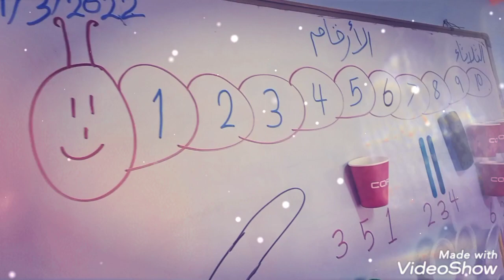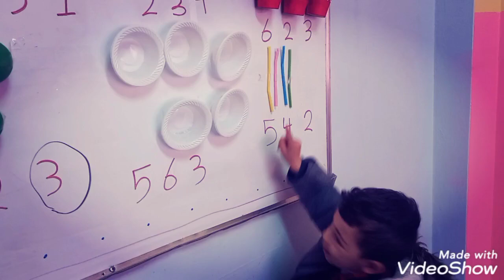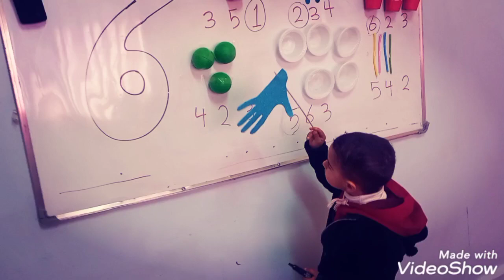العدد 6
تهيئة العدد 6 مع عرض قصة قصير والتعرف على شكله